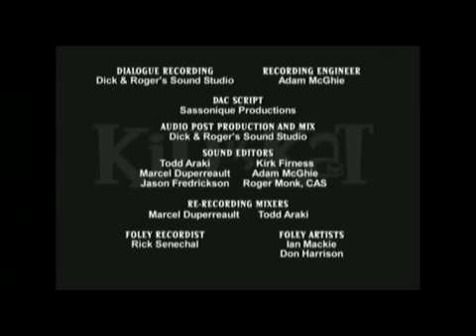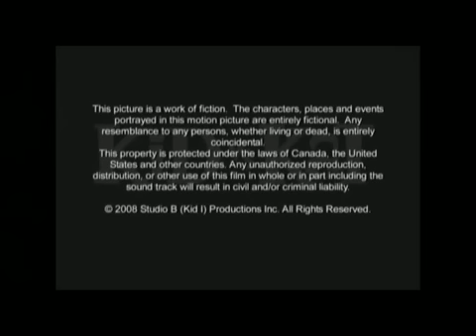Kid Vs Kat Season 1 - Episode 3 - Part 2 - Cookie D'Uh